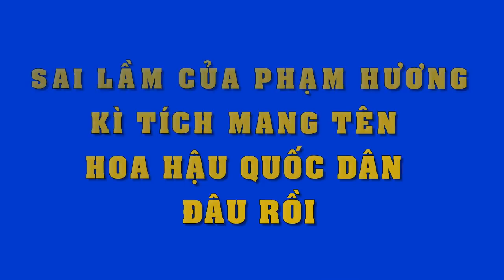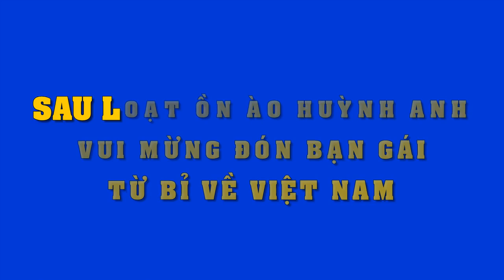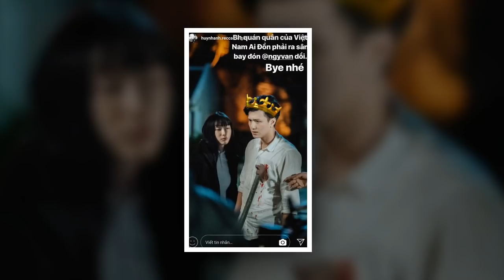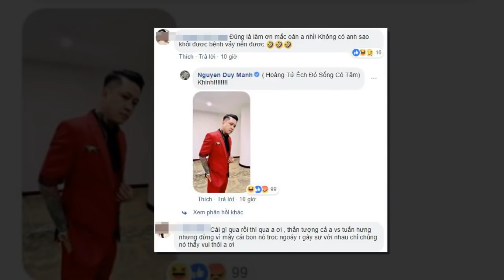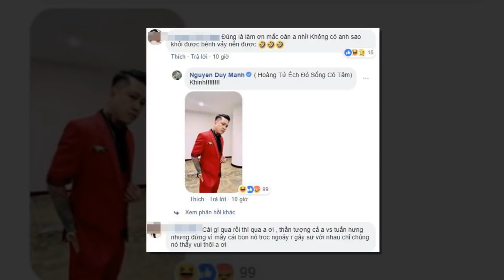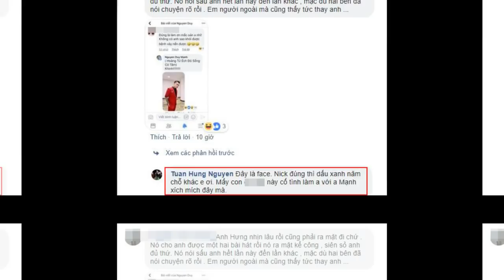Bạn trai đại gia khoe ảnh đáng yêu của Hòa Minzy khi cô về thăm biệt thự sân vườn tại Long An